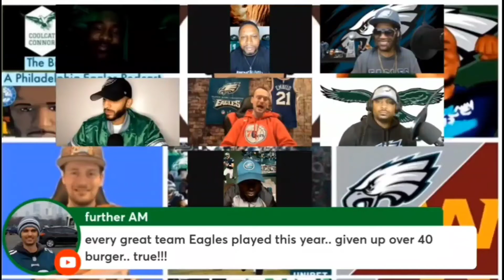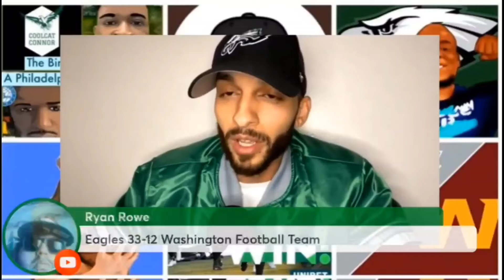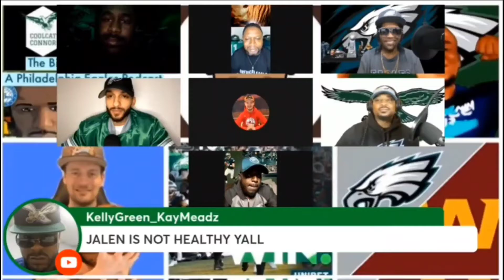Eagles vs Washington Preview